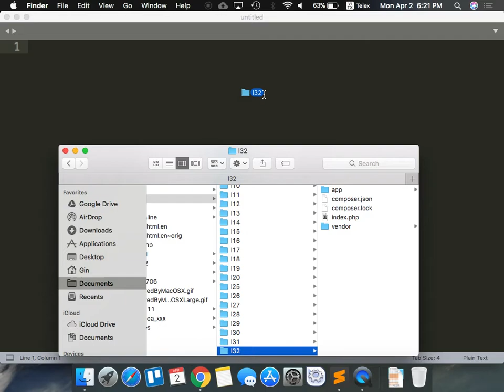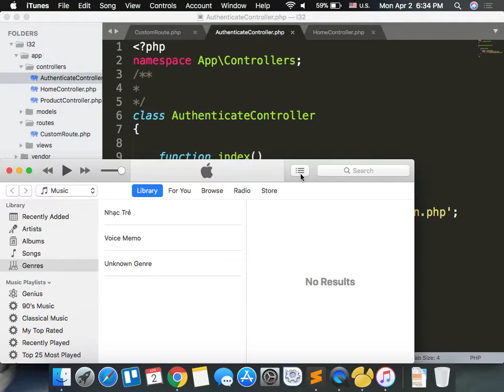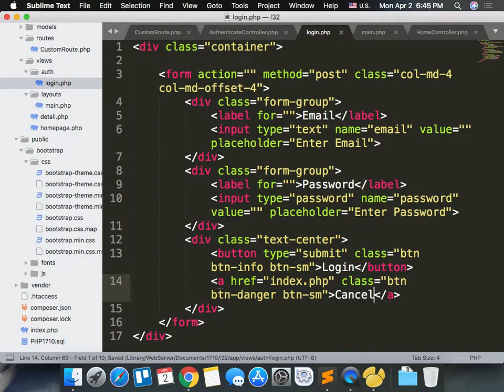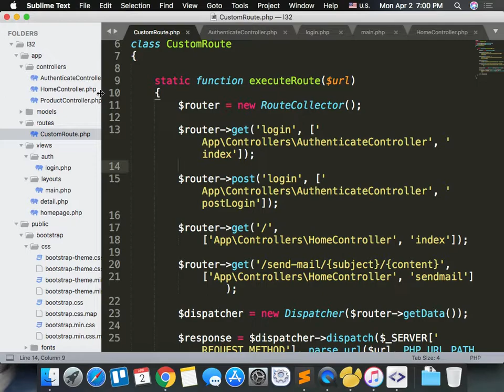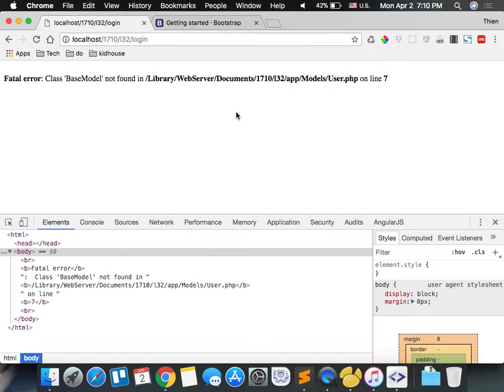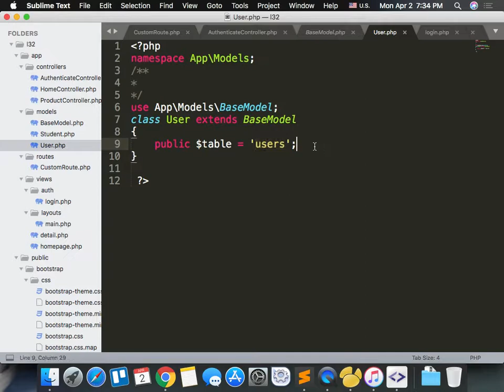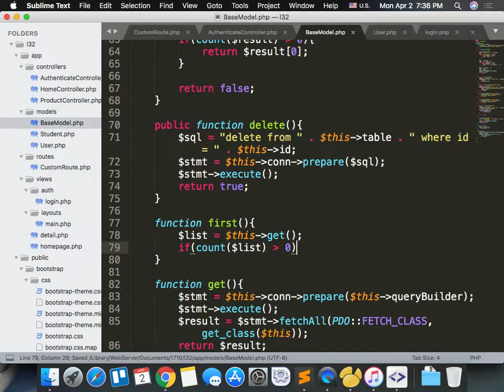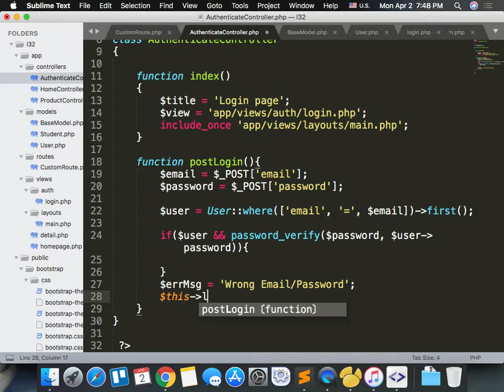1710 2018 04 02 p1